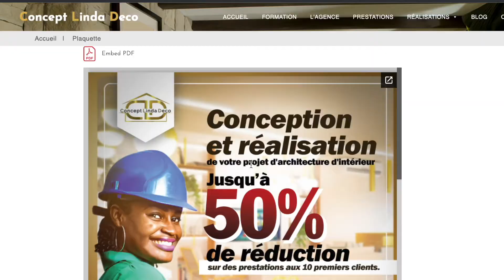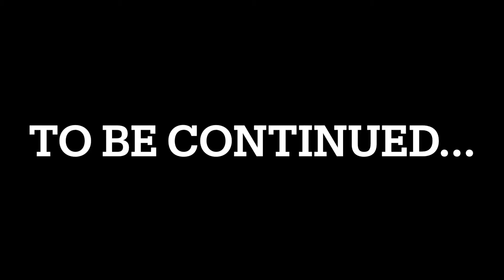BIEN CHOISIR SON CANAPÉ 1/2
Coucou ma team, dans cette première partie de vidéo je partage avec vous 5 astuces pour bien choisir votre canapé.

✨PROMOTION -50 % ✨
Si vous avez un projet immobilier en cours vous avez 2 choses à faire:
1️⃣Scannez le QR Code de ce Flyer pour accéder directement à la plaquette explicative ou vous pouvez cliquer sur ce lien 👉🏾

2️⃣Remplissez un formulaire pour nous soumettre votre candidature. Le lien du formulaire se trouve à la dernière page de la plaquette ou vous pouvez cliquer sur ce lien👉🏾

Nous sélectionnerons 10 clients qui vont profiter de cette promotion donc dépêchez vous de déposer vos candidatures 🍀